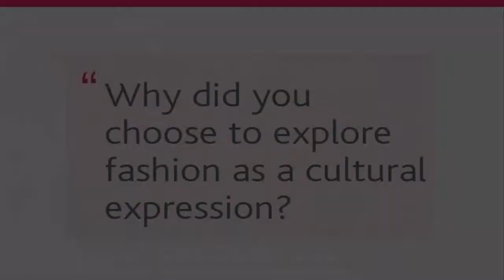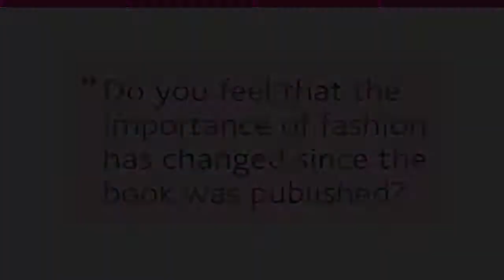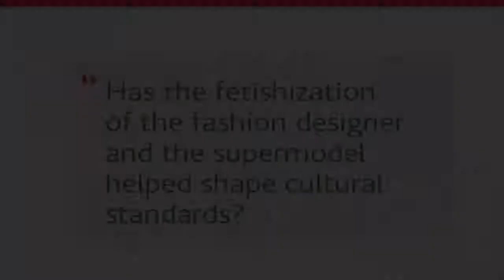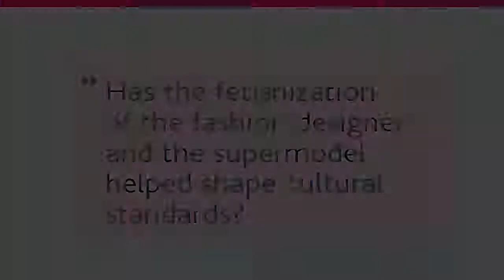Fashion Statements edited by Ron Scapp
Ron Scapp answers questions related to this book, which explores how fashion signifies in contemporary society.

While there have been scholarly commentaries on the philosophy of fashion, none yet have attempted to engage fashion on its own hybrid, inflected, and heterogeneous terms.  Celebrating the plurality and audacity inherent in its subject, Fashion Statements presents insightful, playful, and accessible essays on the philosophy of fashion.